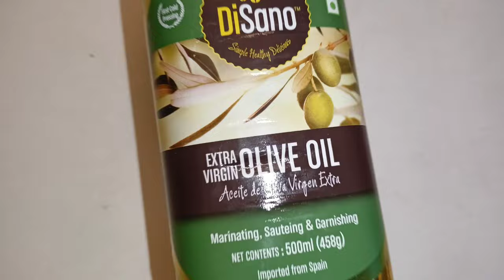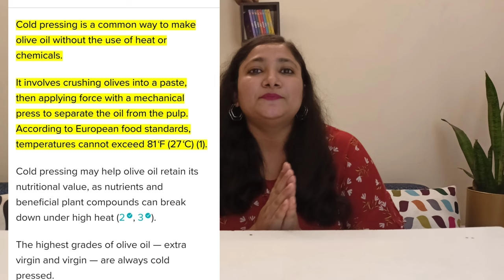Benefits of Disano Extra Virgin Olive oil l Olive Oil For Hair with Amazing Results | Best Olive Oil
Extra virgin olive oil is considered best oil.
✅ Reduce heart problem
✅ Helps in fighting chronic disease.
✅ Helps in controlling chronic inflammation.
✅ Really good for hair, make hair shiny and strong. Natural Conditioner and helpful in dandruff.

Other uses of Extra VIRGIN Olive Oil.
✅ Take one spoon olive oil empty stomach in morning.
✅ Used in salad dressings.
✅ Drizzle on your dishes.

⏩ PRODUCT LINK ⏬

⏩ Disano Extra virgin Olive Oil  - 250 ml
PRICE - 195/-

⏩Disano  Extra virgin Olive Oil - 500 ml
PRICE - 371/-

⏩Disano Extra Virgin Olive Oil - 1 ltr
PRICE - 626/-

⏩Disano Extra virgin Olive Oil  - 5 ltr Tin
PRICE - 2779/-

आपके प्यार के लिए धन्यवाद।

👉🏻 इंस्टाग्राम पर मुझे फॉलो कर सकते हैं : 👇🏼

Hi Beautiful People, Thank You for Your Love.❤️

olive oil, hair maintain, hair spa at home, hot oil treatment, extra virgin olive oil, disano, dandruff treatment, pure olive oil,